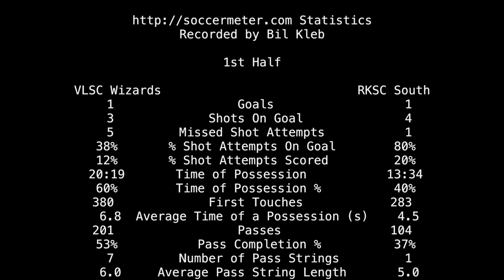2017-10-28: U16 VLSC Wizards Green vs U17 RKSC South soccer match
Goals at 26:34, 34:19, 38:55, and 44:46 match statistics at 1:06:40.